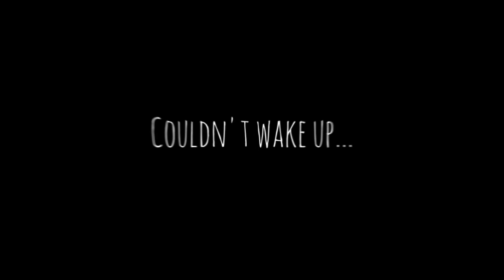Bad Dream: Coma [Switch/XOne/XSX/PC] Xbox Trailer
Bad Dream: Coma is a point & click game where unique minimalistic art style creates an unforgettable and atmospheric experience.

Currently available for Nintendo Switch (eShop) and PC (Steam), Bad Dream: Coma is coming to Xbox One and Xbox Series X|S (Microsoft Store) on April 20, 2021.